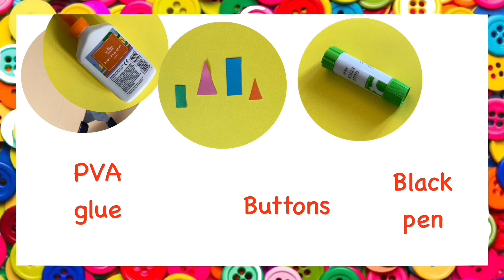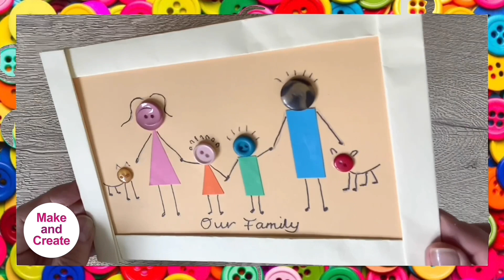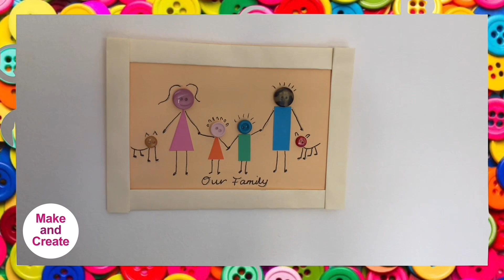'Button Family' with Helen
Spend some time together as a family with our latest Make and Create activity to celebrate World Family Day (Saturday, 15 May 2021)